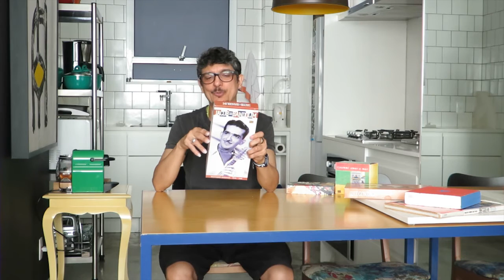Garimpo do Pedro Luís: Jacob do Bandolim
Coluna semanal com pérolas musicas selecionadas por Pedro Luís